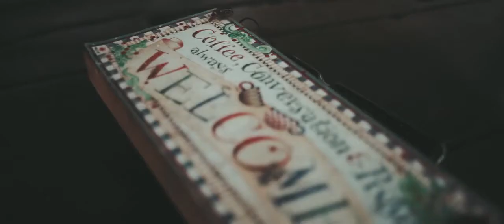May 10, 2021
my wedding day